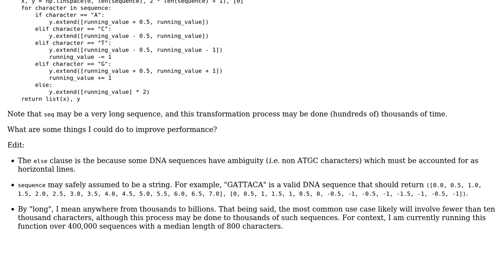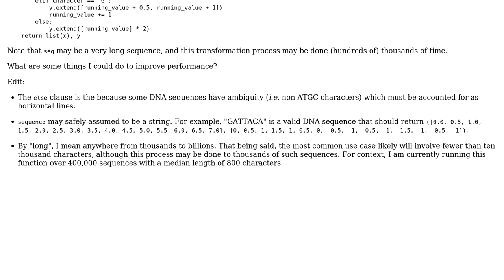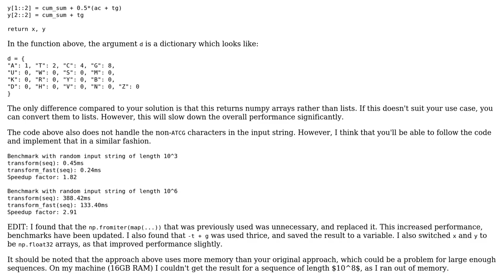Code Review: Mapping DNA nucleotides into two-dimensional coordinates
With thanks & praise to God, and with thanks to the many people who have made this project possible! | Content (except music & images) licensed under CC BY-SA | Music | Images & others | With thanks to user maxb user Benjamin Lee and the Stack Exchange Network Trademarks are property of their respective owners. You are responsible for your own actions.